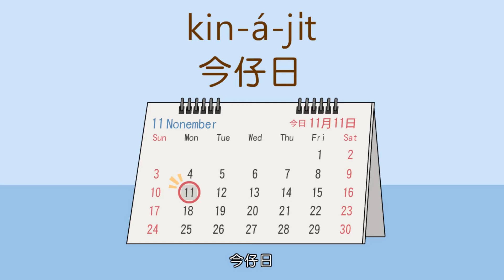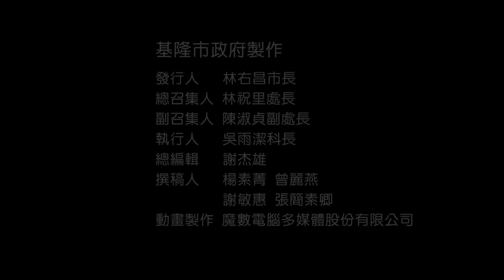【系列課程】臺灣閩南語｜C02-2你學著啥物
各位鄉親，逐家好！歡迎收看空中閩南語教室。今仔日欲教逐家的主題是「今仔日你學著啥物？」
今仔日是『今天』的意思，今仔日、今仔日、今仔日；學著是『學到』的意思，學著、學著、學著。
A：今仔日你學著啥物？
B：我學著緊去洗喙。
B：我學著緊去洗面。
B：我學著緊去穿衫。
B：我學著緊去食早頓。
B：我學著緊去學校。
B：我學著緊去換衫仔褲。
B：我學著緊起床。
A：今仔日你學著啥物？請你講看覓。

Kok-uī hiong-tshin, ta̍k-ke hó! Huan-gîng siu-khuànn khong-tiong bân-lâm-gí kàu-sik. Kin-á-ji̍t beh kà ta̍k-ke ê tsú-tê sī "kin-á-ji̍t lí o̍h tio̍h siánn-mih?"
Kin-á-ji̍t sī 『tann thinn 』ê ì-sù, kin-á-ji̍t, kin-á-ji̍t, kin-á-ji̍t; o̍h tio̍h sī 『o̍h kàu 』ê ì-sù, o̍h tio̍h, o̍h tio̍h, o̍h tio̍h.
A: Kin-á-ji̍t lí o̍h tio̍h siánn-mih?
B: Guá o̍h tio̍h kín khì sé-tshuì.
B: Guá o̍h tio̍h kín khì sé-bīn.
B: Guá o̍h tio̍h kín khì tshīng sann.
B: Guá o̍h tio̍h kín khì tsia̍h tsá-tǹg.
B: Guá o̍h tio̍h kín khì ha̍k-hāu.
B: Guá o̍h tio̍h kín khì uānn sann-á-khòo.
B: Guá o̍h tio̍h kín khí-tshn̂g.
A: Kin-á-ji̍t lí o̍h tio̍h siánn-mih? Tshiánn lí kóng khuànn-māi.